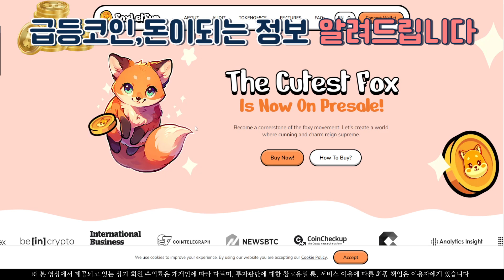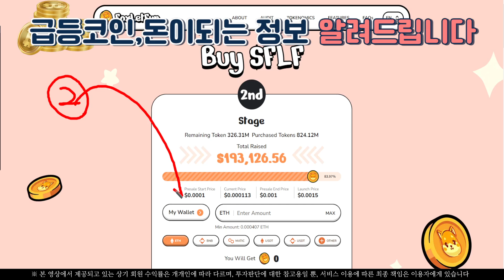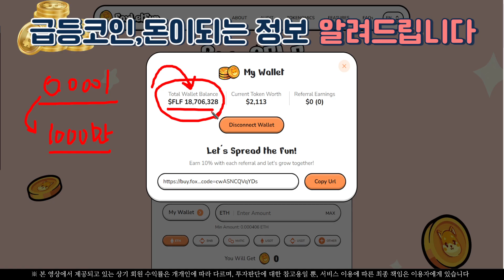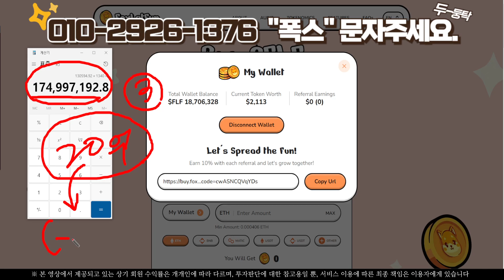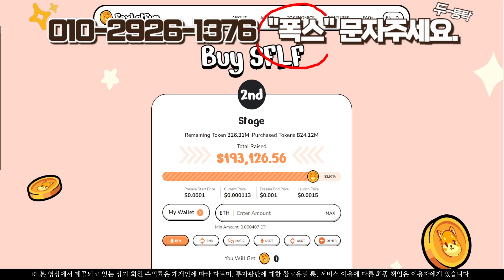[폭스렛펀] 유튜브 최초공개 정보 오픈합니다.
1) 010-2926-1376 문자 '폭스' 발송

2) 문자와 번호 확인 후 입장승인 해드리니 꼭 문자발송 후 입장 부탁 드립니다.

3) 사칭 및 광고, 금품요구 방지를 위해서이니 양해 부탁드립니다.